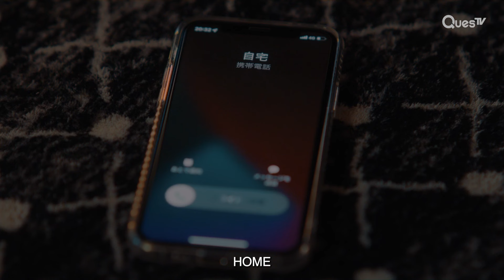[Clip] Don't Want to Lose My Destiny Serika | Romance Storm Zone | EP2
About Romance Storm Zone:
Sato Tamio graduated from an Art University and has always been working as an art teacher at various schools. He’s never been a regular employee, and this depresses him. One day, he passes by a love hotel and gives it a try for the first time. Here, he meets “Serika” who he immediately falls in love with, and Serika feels the same way too. But it seems like there’s something more going on about Serika than what he knows about.

Cast: Daichi Watanabe, Haruka Kudo, Karin Ono, Rio Uchida, Rina Miura

Director: Takashi Koyama